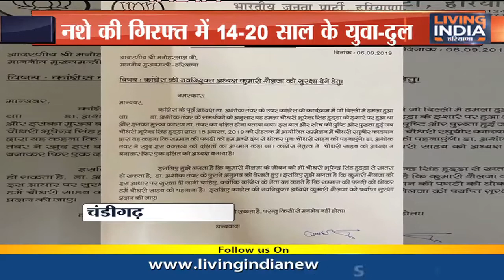नशे कि गिरफ्त में 14 -20 साल के युवा, हरियाणा में बढ़ रहा नशे का कारोबार- दुल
Fastway:     66
Digi Cable: 195
Hathway:   222
Den:            313